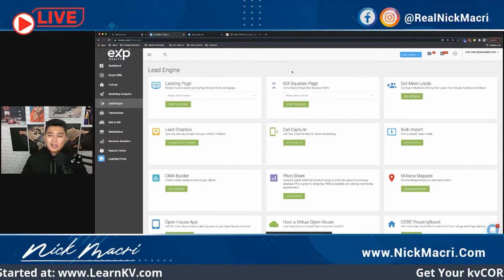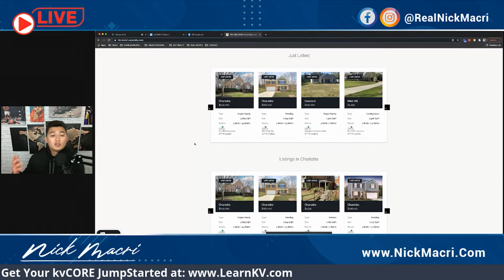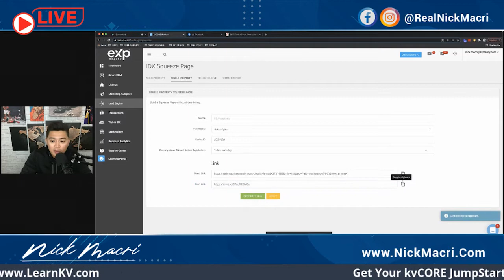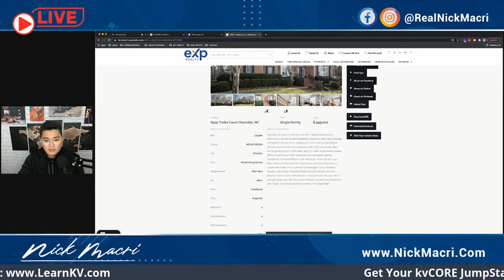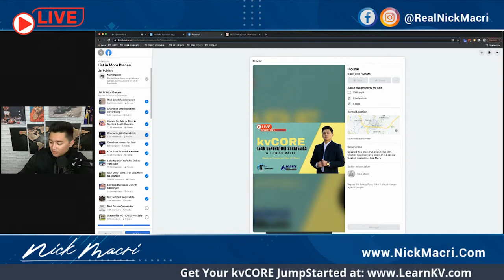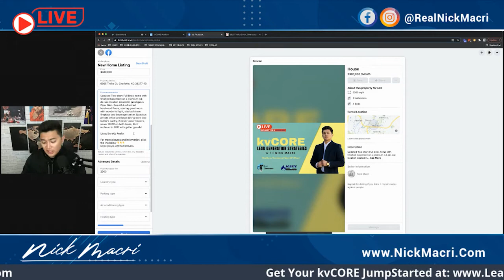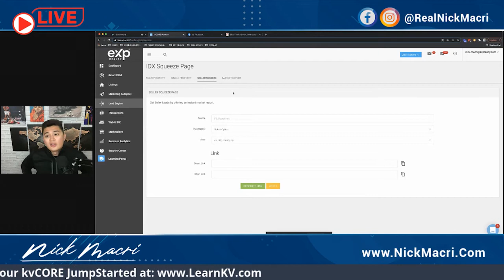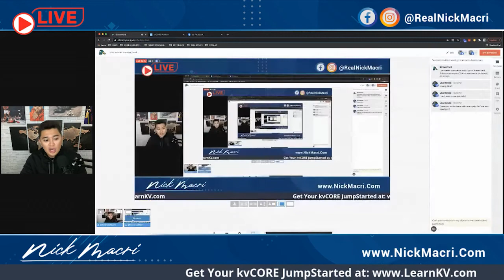The Best FREE kvCORE Lead Generation Strategy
Generate Lead for FREE using this simple and effective Facebook Group Strategy! Promote your listings and those of your colleagues to mass audiences at the click of a button using Facebook Marketplace and the lead capturing Squeeze Pages in this video!

And if you are looking for kvCORE help, need kvCORE Coaching or simply want the Setup and Lead Generation, Campaigns and Scripts DONE FOR YOU, hire my team to do it all at:

▶ Like my Facebook page! @RealNickMacri

Follow my business projects!
▶ Sales and Marketing Fuel for Your Business!

▶ Follow the Latest Trends in the Queen City!

▶ Your Source for Graphic and Logo Design!

Hire my Team and I!
▶ Let me Help You with Your Real Estate Needs!

▶ Do You Want to Partner With me at eXp Realty? Join Here!

▶ Follow my Better Half!